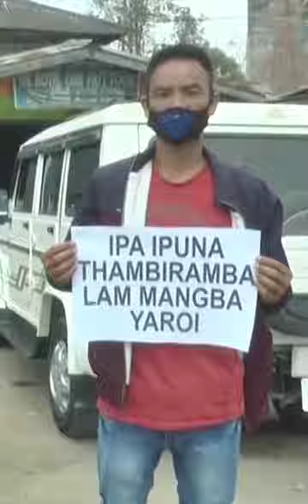हिंदू मेनेई चाहते हैं STदर्जा, भड़के ईसाई आदिवासी: 23 हजार लोगों ने डरकर घर छोड़ा; मणिपुर हिंसा की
हिंदू मेनेई चाहते हैं ST

दर्जा, भड़के ईसाई आदिवासी: 23 हजार लोगों ने डरकर घर छोड़ा; मणिपुर हिंसा की असली

कहानी

5 मई को मणिपुर के चुरचांदपुर में CRPF के एक कोबरा कमांडो चोनखोलेन की गोली मारकर हत्या कर दी गई। वो छुट्टी पर अपने गांव में थे। इसी दिन इम्फाल में ड्यूटी पर तैनात टैक्स असिस्टेंट लेतमिनथांग को मार दिया गया। मारकाट का ये सिलसिला पिछले 3 दिनों से जारी है। अब तक 54 लोगों की मौत हो चुकी है और 100 से ज्यादा घायल हैं। 23 हजार से ज्यादा लोगों को रेस्क्यू किया गया है।

मणिपुर में हिंसा के पीछे हिन्दू बनाम जनजाति का मुद्दा क्या है, कौन-से आरक्षण के चक्कर में आपस में मारकाट कर रहे मणिपुरी लोग, क्यों कुकी और नागा जनजातियां बीजेपी सरकार और सीएम से नाराज हैं?

मणिपुर एक क्रिकेट स्टेडियम की तरह है। इसमें इम्फाल घाटी पिच की तरह बिल्कुल बीच में है। ये पूरे प्रदेश का 10% हिस्सा है, जिसमें प्रदेश की 57% आबादी रहती है। बाकी चारों तरफ 90% हिस्से में पहाड़ी इलाके हैं, जहां प्रदेश की 42% आबादी रहती है।

इम्फाल घाटी वाले इलाके में मैतेई समुदाय का दबदबा है। ये ज्यादातर हिंदू होते हैं। मणिपुर की कुल आबादी में इनकी हिस्सेदारी करीब 53% है। मणिपुर के कुल 60 विधायकों में से 40 विधायक मैतेई समुदाय से हैं।

पहाड़ी इलाकों में 33 मान्यता प्राप्त जनजातियां रहती हैं, जिनमें मुख्य रूप से नागा और कुकी जनजाति हैं। ये दोनों जनजातियां मुख्य रूप से ईसाई हैं। मणिपुर के कुल 60 विधायकों में से 20 विधायक जनजातियों से हैं। मणिपुर में करीब 8% मुस्लिम और करीब 8% सनमही समुदाय के लोग हैं।

घाटी और पहाड़ी के इस डिवाइड की वजह से मणिपुर में कई तरह की समस्याएं पैदा होती हैं।

भारतीय संविधान के आर्टिकल 371C के तहत मणिपुर की पहाड़ी जनजातियों को स्पेशल कॉन्स्टिट्यूशनल प्रिविलेज मिले हैं, जो मैतेई समुदाय को नहीं मिले। 'लैंड रिफॉर्म एक्ट' की वजह से मैतेई समुदाय पहाड़ी इलाकों में जमीन
खरीदकर सेटल नहीं हो सकते। जबकि जनजातियों पर पहाड़ी इलाके से घाटी में आकर बसने पर कोई रोक नहीं है। इससे दोनों समुदायों में खाई बढ़ती जा रही है।

अंदर ही अंदर सुलग रही थी आग

मणिपुर के चुरचांदपुर में 3 मई को भड़की हिंसा की आग पिछले कई महीनों से सुलग रही थी।

मणिपुर के मुख्यमंत्री बीरेन सिंह की सरकार का कहना है कि आदिवासी समुदाय के लोग संरक्षित जंगलों और वन अभयारण्य में गैरकानूनी कब्जा करके अफीम की खेती कर रहे हैं। ये कब्जे हटाने के लिए सरकार मणिपुर फॉरेस्ट रूल 2021 के तहत फॉरेस्ट लैंड पर किसी तरह के अतिक्रमण को हटाने के लिए एक ड्राइव चला रही है।

आदिवासियों का कहना है कि ये उनकी पैतृक जमीन है। उन्होंने अतिक्रमण नहीं किया, बल्कि सालों से वहां रहते आ रहे हैं। सरकार की इस ड्राइव को आदिवासियों ने अपनी पैतृक जमीन से हटाने की तरह पेश किया। जिससे आक्रोश

फैला।

विरोध करने पर राज्य सरकार ने इन इलाकों में धारा 144 लगाकर प्रदर्शन करने पर पाबंदी लगा दी। नतीजा यह हुआ कि कुकी समुदाय के सबसे बड़े जनजातीय संगठन कुकी इनपी ने सरकार के खिलाफ बड़ी रैली निकालने का ऐलान कर दिया। इस रैली के दौरान कांगपोकपी नाम की जगह पुलिस और रैली में शामिल भीड़ के बीच टकराव हुआ। इसमें पांच प्रदर्शनकारियों समेत पांच पुलिसवाले भी घायल हो गए।

इस बीच एक और बड़ा घटनाक्रम हुआ। दरअसल, कुकी जनजाति के कई संगठन 2005 तक सैन्य विद्रोह में शामिल रहे हैं। मनमोहन सिंह सरकार के समय, 2008 में तकरीबन सभी कुकी विद्रोही संगठनों से केंद्र सरकार ने उनके खिलाफ सैन्य कार्रवाई रोकने के लिए सस्पेंशन ऑफ ऑपरेशन यानी SoS एग्रीमेंट किया।

इसका मकसद राजनीतिक बातचीत को बढ़ावा देना था। तब समय-समय पर इस समझौते का कार्यकाल बढ़ाया जाता रहा, लेकिन इसी साल 10 मार्च को मणिपुर सरकार की समुदाय के दो संगठनों के लिए इस समझौते से पीछे हट गई। ये संगठन हैं जोमी रेवुलुशनरी आर्मी यानी ZRA और कुकी नेशनल आर्मी यानी KNAI ये दोनों संगठन हथियारबंद हैं।

हिंसा की चिंगारी कैसे भड़की

मैतेई ट्राइब यूनियन पिछले एक दशक से मैतेई को आदिवासी दर्जा देने की मांग कर रही है। इसी सिलसिले में उन्होंने मणिपुर हाईकोर्ट में याचिका दायर की थी। इस पर सनवाई करते हुए मणिपर हाईकोर्ट ने राज्य सरकार से 19 अप्रैल को 10 साल पुरानी केंद्रीय जनजातीय मामलों के मंत्रालय की सिफारिश प्रस्तुत करने के लिए कहा था। इस सिफारिश में मैतेई समुदाय को जनजाति का दर्जा देने के लिए कहा गया है। इससे आदिवासी भड़क गए।
क्या मैतेई को मिलना चाहिए ST का दर्जा ? मै समुदाय के तर्क
शिड्यूल ट्राइब डिमांड कमिटी ऑफ मणिपुर ने हाईकोर्ट में कहा कि 1949 में मणिपुर का भारत में विलय हुआ, उससे पहले मैतेई को यहां जनजाति का दर्जा

मिला हुआ था।

मैतेईको जनजाति का दर्जाउसके पूर्वजों की जमीन, परंपरा, संस्कृति और भाषा की रक्षा के लिए ज़रूरी है। मैतेई को संवैधानिक कवच की जरूरत है।

मैतेई को पहाड़ों से अलग किया जा रहा है, जबकि जिन्हें जनजाति का दर्जा मिला हुआ है, वे इंफाल वैली में जमीन खरीद सकते हैं।

जनजातियों के तर्क

TRIBAL SOLIDARITY MARCH

COME NOW LET US REASON TOGETHER

जनजातियों का कहना है कि मैतेई बहुसंख्यक हैं और इनका सियासी दबदबा है। ये पढ़े-लिखे और संपन्न हैं।

जनजातियों को लगता है कि मैतेई को दर्जा मिल गया तो नौकरियों में वो हावी हो जाएंगे और पहाड़ में जमीन खरीदना शुरू कर देंगे।

मैतेई समुदाय की भाषा संविधान की आठवीं अनुसूची शामिल है और इनमें से कइयों को SC, OBC और EWS का फायदा मिल रहा है।
तनाव की शुरुआत चुराचंदपुर जिले से हुई, जो राजधानी इम्फाल के दक्षिण में करीब 63 किलोमीटर की दूरी पर स्थित है। इस जिले में कुकी आदिवासी ज्यादा हैं। गवर्नमेंट लैंड सर्वे के विरोध में 28 अप्रैल को द इंडिजेनस ट्राइबल लीडर्स फोरम ने चुराचंदपुर में 8 घंटे बंद का ऐलान किया था।